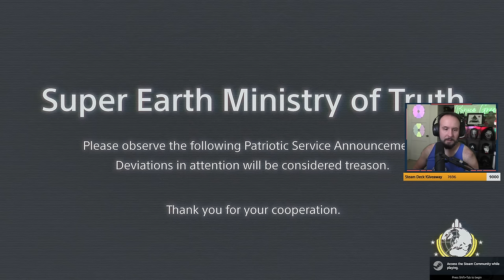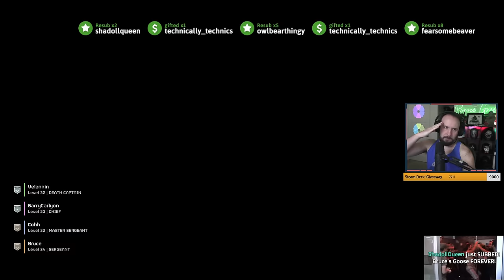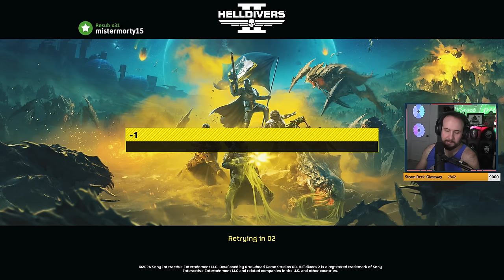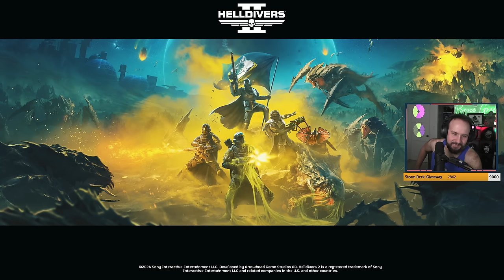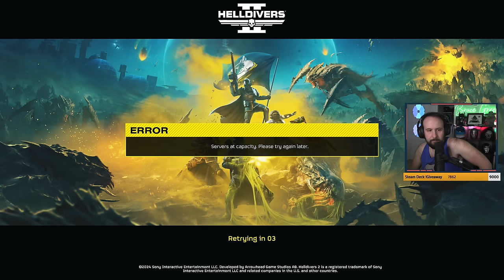Helldivers 2 Weapon Glitch! (w/CohhCarnage, GassyMexican)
Just select one stratagem then click all the way in the bottom right of the screen for four of that same stratagem. They already patched out the exploit but ooooh boy was it fun.